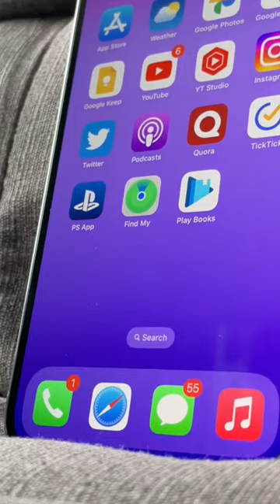₹90,000 iPhone 14 Pro Max!